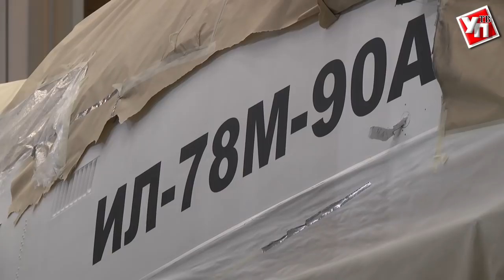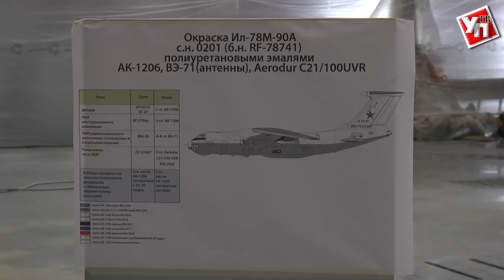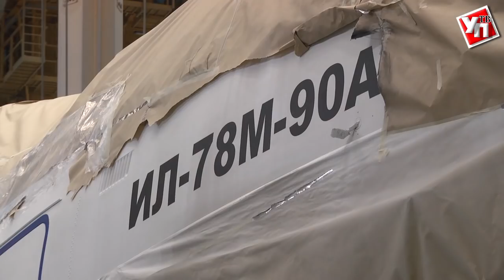Первый российский топливозаправщик ульяновского производства «чистит перышки»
Ил-78М-90А – первый топливозаправщик, построенный в постсоветское время в России. До этого производство самолетов серии Ил-78 было налажено в Узбекистане.